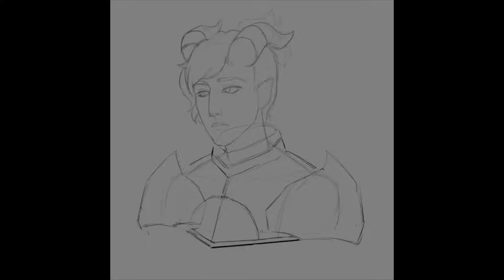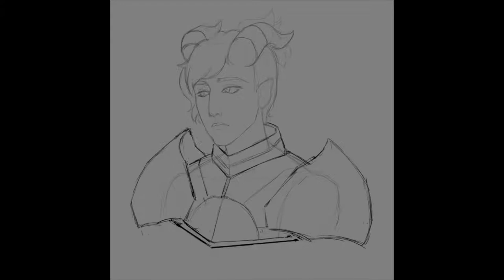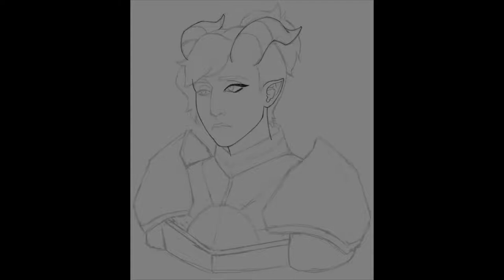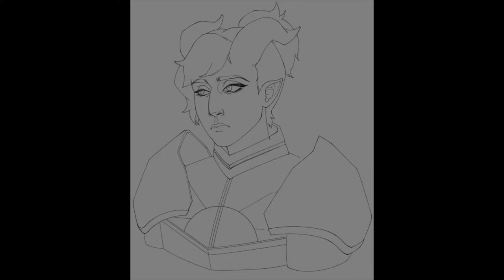Luz, Tiefling Paladin for banjoetic [ D&D OC Art ] Speedpaint - LilMissSunBear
A patron portrait of banjoetic's tiefling paladin, Luz. 🌞 Thank you for your support, banjo!